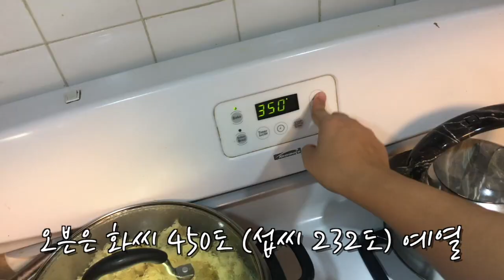미국 추수감사절 터키 요리 7시간 걸린다고?? 혼자서 땡스기빙 요리 했습니다.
안녕하세요 여러분! 올해 추수감사절은 부모님 12시간 일 하고 동생 보스톤에서 내려와서 땡스기빙 저녁 제가 혼자 만드려고 도전 해봤습니다! 영상 보기전에 꼭 읽어주세요: 저 이런 큰 땡스기빙 저녁 처음 해봐요!!! 그래서 보다가 "어? 왜 저렇게 했을까?" 생각하시는 분들 댓글 남기시고 제가 엄청 잘했다고 생각 하는 사람들도 댓글 남겨주세요. 밑에 재료 및 레시피를 적어놨습니다. 궁금 하신 분들 밑에 보면 됩니다! 추수감사절 잘 보냈으면 좋겠어요! 해피 땡스기빙!

재료:
일단 소금 후추를 많이 필요합니다!

터키:
5 kg에서 6kg 터키 하나
타임 10가지
중 흰양파 하나 4부의 1로 잘라서
마늘 14쪽
레몬 2개

허브 버터:
버터 한 컵
레본즙 반 컵
레몬겁질 1 티스푼
다진 타임 2 티스푼

매시포테이토:
유콘 골드 감자 1자루
다진마늘 3테이블스푼
버터 반 컵
우유 2테이블스푼
마른 로즈마리 2테이블스푼

채소:
얼은 당근하고 콩 2컵
버터 2테이블스푼
다진 마늘 1테이블스푼

양송이 수프:
버터 1컵
밀가루 3분의 1 컵
양송이 작은 팩 하나

레시피:
터키:
1.터키 내장, 목하고 꼬리 터키 안에서 빼줍니다
2. 2시간 동안 차가운물에 담겨넣고 핏물 빼주세요
3. 2시간 핏물 빼고나서 오븐 화씨 450도 예열 해주세요 (섭씨 232도)
4. 터키 물에서 꺼내서 페이퍼타올로 닦아냅니다.
5. 소금 후추로 터키 간 해줍니다. 터키 구멍 안에 까먹지 말고요!
6. 날개는 뒤쪽으로 접는다.
7. 구멍안에는 타임, 레몬, 양파하고 마늘 넣습니다.
8. 노끈으로 다리를 이쁘게 묶어요.
9. 허브 버터는 피부위에 골고루 발라줍니다
10. 오븐 예열 되면 터키 안에 넣습니다. 30분동안 굽고 중간에 팬 반대쪽으로 돕니다.
11. 30분 지나면 터키 오븐에서 꺼내고 허브 버터 다시 발라줍니다.
12. 오븐 온도 화씨 300도로 내리고 터키 다시 넣고 또 30분동안 구워요.
13. 11번,12번 단계는 터키 완전히 익을때까지 반복합니다
14. 완벽하게 익어다고 보려면 제일 두거운 목 부분에 온도계가 넣고. 화씨 150도가 나오면 다 된거예요. 그때 오븐 끄고 터키 꺼내고 최소 30분 레스트 하기 위해 놔둡니다.

매시포테이토:
1. 큰 냉비에서 감자 다 삶아요
2. 다 삶고나서 물기 빼고 다시 냉비에 넣어요
3. 약한불에 다진마늘, 로즈마리 하고 버터를 넣고 매시합니다.
4. 소금 후추로 간을 합니다.
5. 매시하면서 감자 좀 뻑뻑하다고 생각하면 우유 조금 놓습니다.

채소:
1. 채소는 끓은 물에 데칩니다.
2. 그다음에 팬에 버터, 다진마늘 넣고 채소 넣고 볶아줍니다.

양송이 수프:
1. 양송이 다집니다
2. 그다음에 버터랑 밀가루 이용해서 루 만듭니다
3. 밀가루 다 없어지면 우유를 넣습니다.
4. 양송이를 넣고 믹스해줍니다.
5. 소금 후추로 간을 합니다.

맛있게 드십시오!!

Hi everyone! This year my parents were working 12-hour shifts and my brother was driving down from Boston so I decided thanksgiving dinner is ON ME. This is my first time making Thanksgiving dinner, so if I did something and you're like WTF!?! DON'T PUT THAT THERE! If you think I did a great job and should get a prize for my turkey (ha...) let me know down below as well. I have listed the ingredients and the recipe for those who are curious. Jesse and I hope you guys had a great Thanksgiving, filled with happiness, family and good food.

INGREDIENTS:

Salt and pepper for EVERYTHING

Turkey:
1 Turkey (ours was 13.2 lbs)
10 sprigs of fresh thyme
1 medium onion, cut in quarters
14 whole peeled cloves of garlic
2 whole lemons, cut in half (squeezed out)

Herb Butter
2 sticks of butter
1 teaspoon of lemon zest
1/2 cup of lemon juice
2 teaspoons chopped thyme

Mashed potatoes
1 bag of Yukon Gold potatoes
3 tablespoons of minced garlic
1 whole stick of butter
2 tablespoons of milk
2 tablespoons of dried rosemary

Vegetables
2 cups of frozen peas and carrots
2 tablespoon of butter
1 tablespoon minced garlic

Mushroom Soup
Half a stick of butter
1/3 cup of flour
1 small carton of mushrooms, finely chopped

RECIPE:
Turkey:
1. Take out the turkey's neck, tail, and innards.
2. Let the turkey sit in cold water for 2 hours to get rid of the rest of the blood.
3. After two hours, pre-heat your over to 450 degrees.
4. Take the turkey out of the water bath and pat it dry with paper towels.
5. Sprinkle the skin and the inside cavity with salt and pepper.
6. Tuck the wings underneath the turkey and place on a rack.
7. Add onions, sprigs of thyme, garlic and lemons to the inside cavity.
8. Tie the legs of the turkey together with some twine.
9. Evenly spread the herb butter on the turkey.
10. Put the turkey in the oven for 30 minutes and turn the pan halfway through for even cooking.
11. After 30 minutes, take the turkey out and spread another layer of the herb butter.
12. Lower the oven to 300 degrees and put the turkey back in the oven for another 30 minutes.
13. Repeat steps 11 and 12 until your turkey is cooked all the way through.
14. To make sure you have cooked your turkey all the way through, stuff a thermometer into the thickest part of the turkey (near the neck). If the temperature is 150 degrees, your turkey is ready.

Mashed potatoes:
1. Boil the potatoes in a large pan until soft all around
2. Drain potatoes and put back in the pan
3. Lower the heat, add butter, garlic, and rosemary and mash until mashed to your liking
4. Add salt and pepper to taste
5. If the potatoes are too tough, add milk to soften

Vegetables:
1. Blanch vegetable mixture in boiling water for 3 minutes
2. Add to pan with butter and minced garlic and saute for 4-5 minutes

Mushroom soup:
1. Chop up mushrooms very finely
2. Prepare a roux by mixing butter and flour together in a pan over low heat
3. Add milk
4. Add mushrooms and keep mixing until mushrooms are cooked through
5. Add salt and pepper for taste